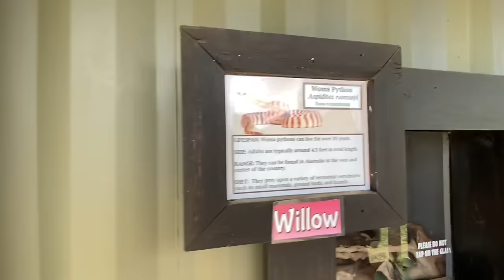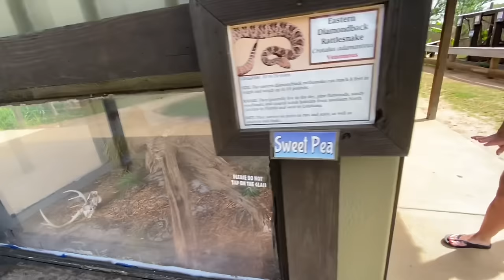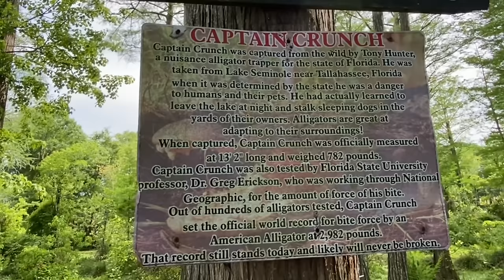Off the Track with Chase Holland Racing … See ya LATER Alligators! 🐊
In this video the Holland family are looking for some relaxation! After sitting by a pool and filling up on some food, they find the perfect place to have a good time together! Thank y’all for watching and supporting our family!